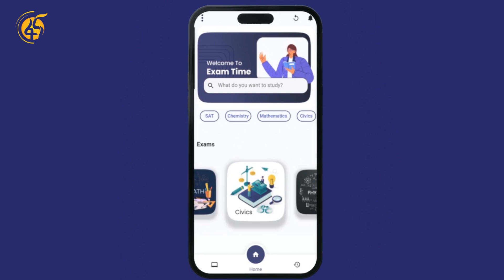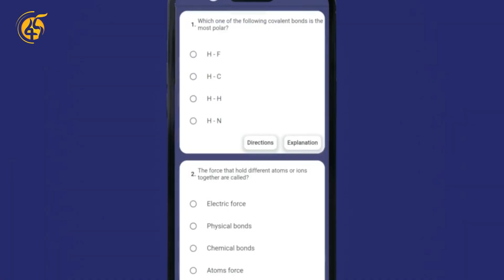ለ12ኛ ክፍል ፈተና የሚያዘጋጅ መተግበሪያ የሰሩት ወጣቶች